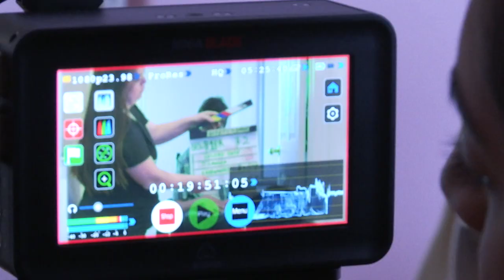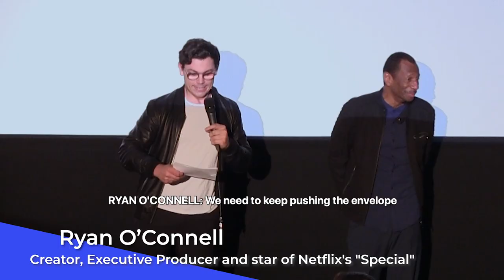Easterseals Disability Film Challenge - Sizzle Reel 2019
Congratulations to the 2019 winners and all participating casts and crews!

Winners of the Easterseals Disability Film Challenge were announced by Micah Fowler, Geri Jewell, CJ Jones, Ryan O’Connell, Phil Lord, Christopher Miller and More at Sony Pictures Studios on May 9, 2019.

There were 71 films submitted as a part of the Film Challenge, featuring more than 200 people with disabilities in front of or behind the camera. The winners of the Easterseals Disability Film Challenge are:

Best Film: Amy Hopper, “Parents, Inc.”
Best Director: Carl Hansen, “I/O”
Best Actor: Nicole Evans, “Human Helper”
Best Awareness Campaign: Rachel Handler, “The Vanished”

Please watch and share all the films from the 2019 Easterseals Disability Film Challenge!